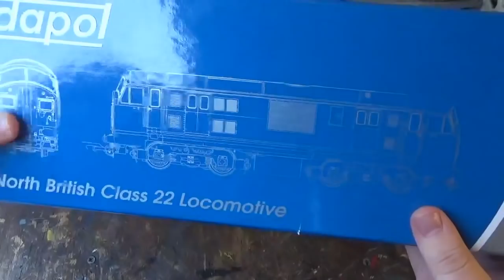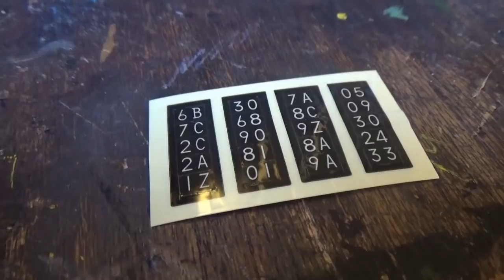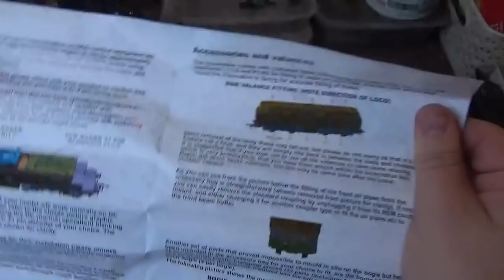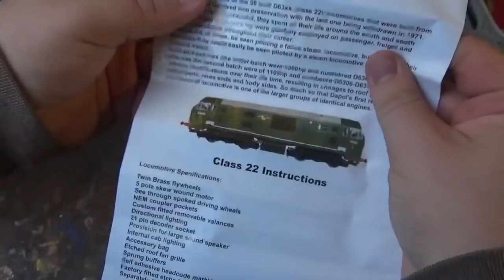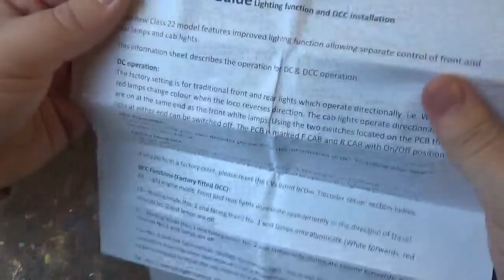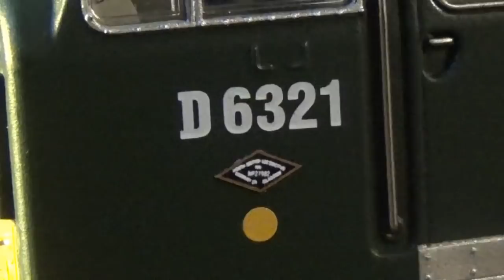Dapol BR Class 22 Unboxing and Review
Well, the Dapol BR Class 22 really is a cracking little model, it will compensate the other diesel hydraulics i have in my fleet rather nicely